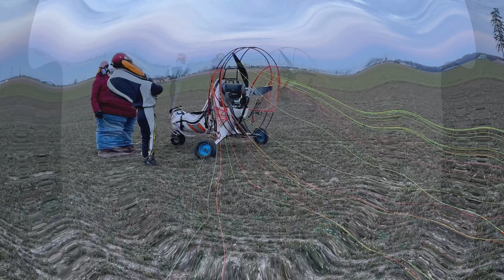Radomin 05.01.2024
Nie udane starty
Więc czekamy na moment